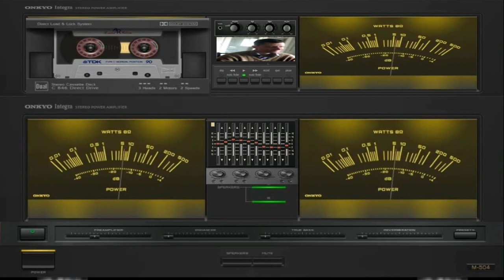giovanni mauri Planet Space seven mix dance suburbia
vst usato per composizione solcito vst annubis 32 bit vst 3d oscillator studio integrated dsk choir stringh vst
nome del brano Planet Space seven mix dance suburbia